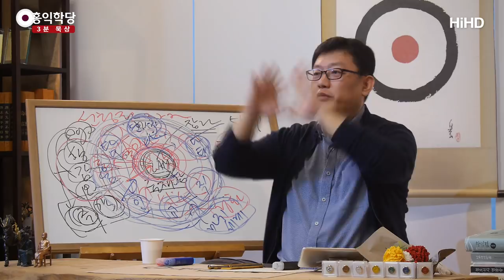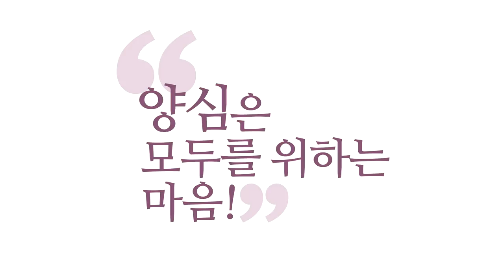[3분 묵상] 구하라! 주실 것이요 _홍익학당.윤홍식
(181104 일요대담) 기도를 되게 이상한 걸 해요.
‘10억입니다.’, ‘차가 필요합니다.’
될지 안 될지, 기도해 놓고 나면
서로 더 찜찜(uneasiness)해질 기도를 해요.
여러분, 친구한테 부탁하지 말 것은 안 해야죠.
왜냐? 하고 나면 더 찜찜(uneasiness)해지거든요.

친구 얼굴도 못 봐요, 괜한 부탁 해놨다가는.
‘한 1억만 마련해 줘.’
그 뒤로 연락 안 되고 서로 못 만납니다.
자기도 민망해서 못 만납니다.
그런 짓 하지 말고.
하느님한테 이상한 기도하지 마시고.

하느님이 ‘뭐든지 기도해라. 다 들어줄게.’
그때 기대하는 ‘뭐든지’가 뭘까요?
성령과 함께하고 성령의 뜻을 따른 데 있어서
뭐든지 필요한 것을 기도하라고 한 거예요.
왜냐? 예수님이 그러셨잖아요.
‘오직 하느님 나라와 정의를 먼저 구해라.’

‘성령 먼저 찾고,
하느님 안에서 살아가는 정의로움을 먼저 구해라.
나머지는 다 하느님이 주실 것이다.’
이렇게 해놓고 예수님이 돌아서서
‘그래. 그러니까 너희들은 내 이름으로
뭐든지 빌어라. 그러면 다 들어줄게.’

‘어, 그러면 저는 페라리요.’
‘저는 100억짜리 한강 가의 아파트요.’
그럼 예수님이 뭐라고 하실까요?
‘미친 거 아니야?’ 그러겠죠. 왜?
지금 예수님 말을 자기 맘대로 듣고 있는 거예요.

‘오직 그분의 나라와 정의를 구하라.’라고 했잖아요.
그리고나서 ‘뭐든지 구하라.’라고 했다고요.
그럼 또다시 ‘뭐든지’ 하면 솔깃하시죠?
다시 이 마음이 감돈다니까요?
‘그럼, 저 뭐든지 되나요?’
눈치가 이렇게 없으면 안 됩니다. 아시겠죠?

어떤 분의 유명한 기도 있죠?
(라인홀트 니부어-평온을 비는 기도)
평화의 기도인가요?
하느님, 내가 받아들여야 할 것은
받아들이는 마음을 주시고….

‘하느님, 제가 어떻게 할 수 없는 것은
받아들이는 평온함을 주시고,
내가 바꿀 수 있는 것은 바꾸는 용기를 주시고,
이걸 잘 식별 할 수 있는 지혜를 주세요.’
그럼 이분의 기도는 육바라밀을(Six Perfections) 바라신 거죠.

처음에 뭘 바라셨나요? 인욕바라밀을 바라셨죠.
인욕바라밀을 더 잘할 수 있게 해주세요.
두 번째는 정진바라밀을 더 잘할 수 있게 해 주세요.
용맹정진할 수 있게 해 주세요.
세 번째는 반야바라밀을 얻게 해주세요.
이건 성령이 바로 줄 수 있는 거란 말이에요.

‘이걸 좀 주세요.’ 하고 성령 안에 깨어있으면(mindfulness)
선정바라밀입니다. 지금 육바라밀이(Six Perfections) 막 출동해요.
그래서 베푸는 게 옳을 때
용기를 내서 베풀면 보시바라밀 일어나고
유혹을 이겨내야 할 때
용기를 내서 이겨내면 지계바라밀이 일어나서
육바라밀이(Six Perfections) 온전해져 버립니다.

이것을 날마다 바라셔야 하는데
‘성화를 잘할 수 있게 해주세요.’를 바라셔야 하는데
‘뭐든지 구하라.’라고 하면 벌써 정신이 마귀의 세계에서
바라는 것을 바라고 있어요. 좀 민망하셨죠?
그런데 저는 우린 고등 침팬지라는 것도
항상 잊지 않아야 한다고 봅니다.

그렇게 바라는 거 솔직히 얘기하세요.
‘솔직히 아버지, 저 밥 한 공기가 급합니다.
먹고 나면 왠지 육바라밀(Six Perfections) 할 힘이 날 것 같아요.’
솔직하게 바라세요.
단, 양심에 어긋나지 않는 선에서
솔직하게 기도하세요.

이것까지 너무 못하게 하면 인간적인 맛이 없어요.
왜냐? 우린 고등 침팬지입니다.
자, 여러분이 아무리 천국에 살아도
이 분노, 탐욕, 음욕 이런 마음들은
여러분과 함께 갈 겁니다.

여러분이 평생 안고 살아야 할 지병이에요.
다만 크게 발병하지 않게만 잘 막아 가시면
여러분은 이미 하느님 나라 자녀입니다.
지금 천국에 계시나요?
지금 딱 보세요.

‘분노, 인색이 크게 내 마음을 점유하지
않는 것 같다.’ 하면 그냥 크게 죄짓고 있지 않은
고등 침팬지예요. 이 상태도 안돼요.
성령 안에 딱 뿌리를 박고 있어야
내가 하느님 자녀입니다.

성령 빠지면
‘나, 이거 특별히 뭐 안 하고 있는데요?’
그러면 그냥 특별히 뭐 안 하고 있는
고등 침팬지예요.
아시겠어요?

그러니까 어느 한 군데 마음이 안 쏠렸다고 해도
성령 안에서 여러분이 평안과 자명한 진리를
누리고 있어야 여러분이 천국에 살고 있는 거니까
“몰라!”(Don’t know!), “괜찮아!”(It’s alright!) 하면서
수시로 참나(true self)를 자각하셔야 합니다.